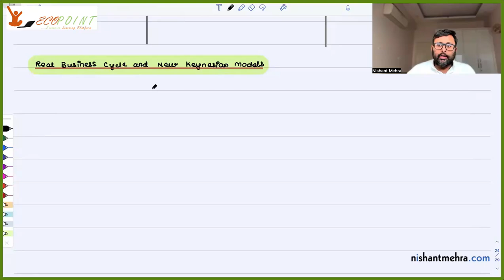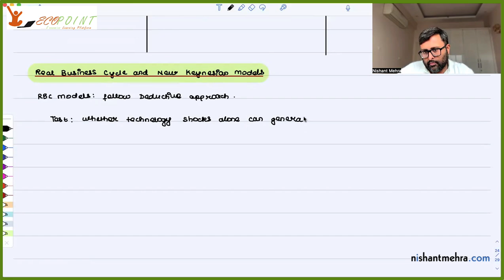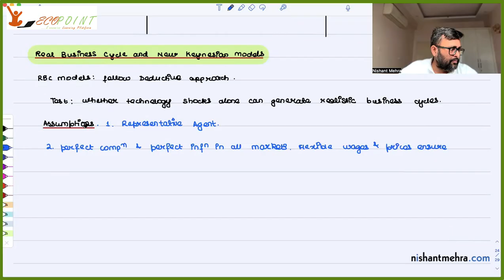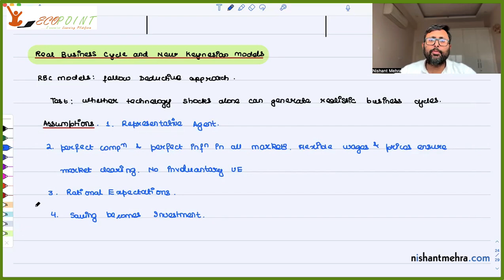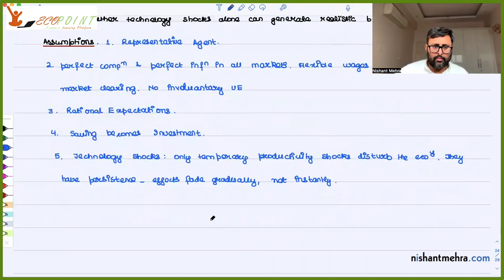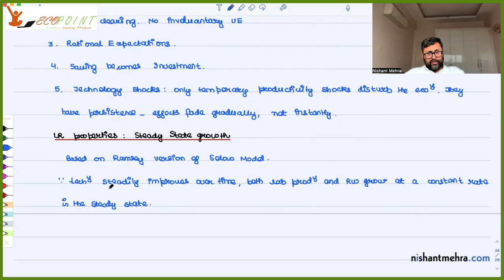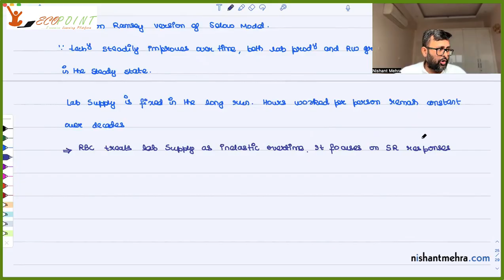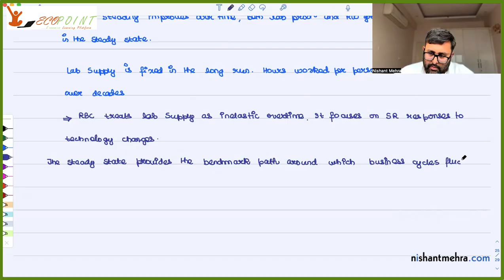Real Business cycle and New Keynesian Models | Part 6 | Carlin, Chapter 16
This video explains the modelling strategy and core structure of the Real Business Cycle (RBC) model. It covers why RBC economists adopt a deductive approach, starting with a highly simplified model in order to isolate the role of technology shocks in driving business cycles.

The video also outlines the key assumptions of the basic RBC framework, including representative agents, perfect markets, rational expectations, and temporary technology shocks with persistence.

Finally, it examines the long-run steady-state properties of the model, based on the Ramsey growth framework, where exogenous technological progress drives growth while labour supply remains fixed.

This section provides essential understanding of how the RBC model is structured to generate business cycles purely as optimal responses to productivity changes.

Stay updated with notifications, resources, and tips for competitive economics exams.

📚 Useful Playlists to Support Your Learning:

🎯 This Video is Useful For:

✅ Students preparing for:

MA Economics Entrance (DSE, ISI, JNU, IGIDR, MSE)
Semester 4 BA/BSc Economics
UGC NET Economics
Indian Economic Services (IES)
IAS Economics Optional